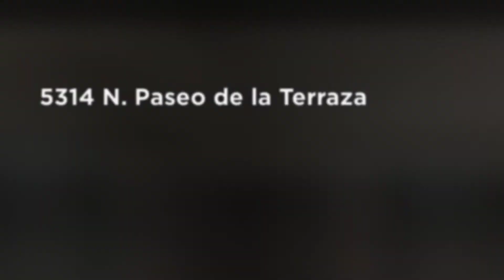Home for sale at 5314 N Paseo de la Terraza Tucson AZ 85750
To learn more about this home for sale at 5314 N. Paseo de la Terraza, Tucson, AZ 85750 contact Lisette Wells-Makovic, REALTOR®, Redfin